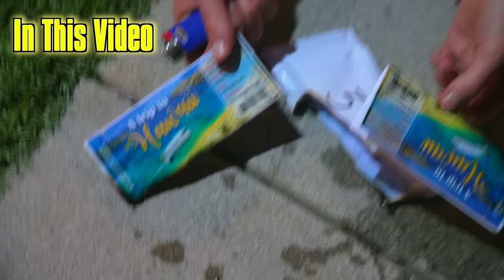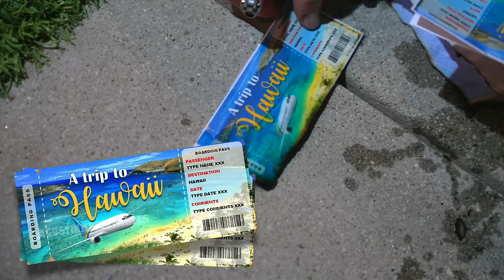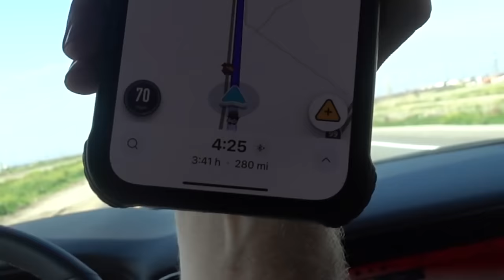A Heartbreaking Decision…💔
Shalom bbys it’s Piper Rockelle. Hope your days been good but better watching a heartbreaking decision. Let's just say, i made some big decisions this week that lead me through a rollercoaster of emotions.